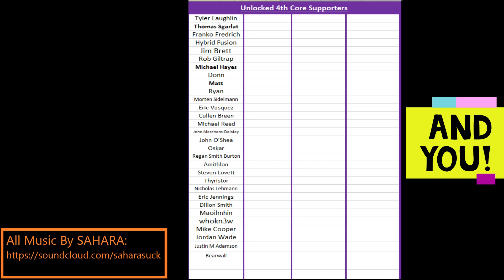Broken Silicon Episode 3: The Changing Market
On this episode we discuss AMD's E3 Blow-Out, Intel Price Drops, the best Zen generation for Price Performance, and the overall vision of the next gen XBOX and Playstation.